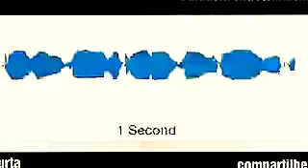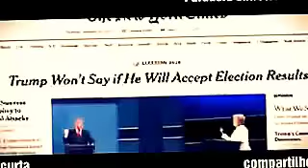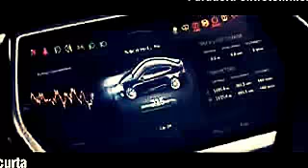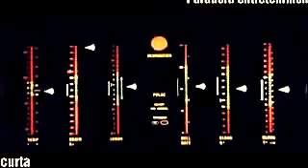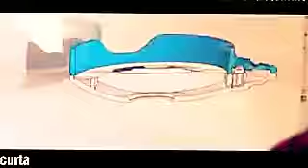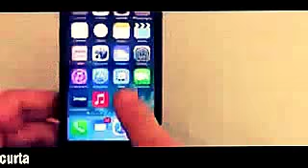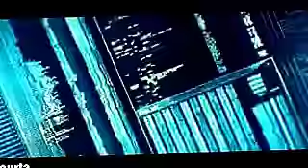TUDO O QUE VOCÊ PODE ESPERAR DA TECNOLOGIA ATÉ 2030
Dizer que o avanço da tecnologia é incrivelmente rápido é estar em lugar comum. Já estamos acostumados a essa realidade e não nos deixamos mais assombrar com a quantidade de novidades que surgem a cada momento.

Entretanto, o constante lançamento de novos produtos, plataformas e conceitos cria uma série de possibilidades e necessidades até então inexistentes em nossas vidas. Quem imaginava, há cinco anos, utilizar o aparelho celular para acessar a internet da mesma forma que era feita computador?

Além do surgimento de novos recursos, há a evolução daquilo que já conhecíamos. Basta lembrar como era seu computador no início dos anos 2000 e comparar com os modelos atuais, que esbanjam velocidade e desempenho. Isso sem falar dos próprios celulares, que de “tijolos” se transformaram em pequenos centros de informação em seu bolso.
Se a tecnologia avança tão rapidamente, por que não nos espantamos mais com isso? Pode parecer paradoxal, mas a mudança é tão constante que deixamos de ver as novidades com os olhos de quem nunca viu algo daquele tipo. Tudo isso porque já esperamos essas mudanças.